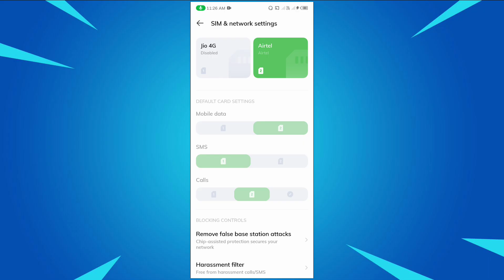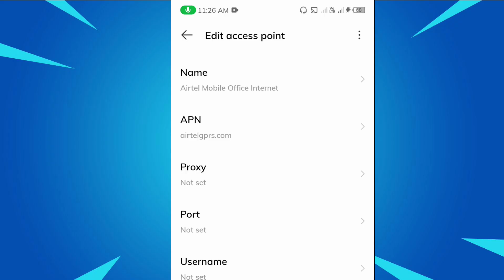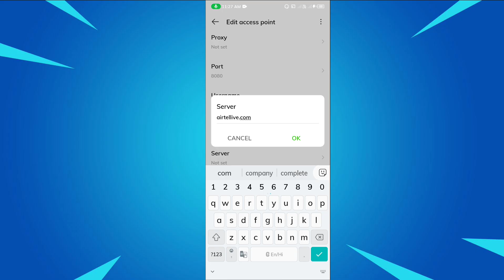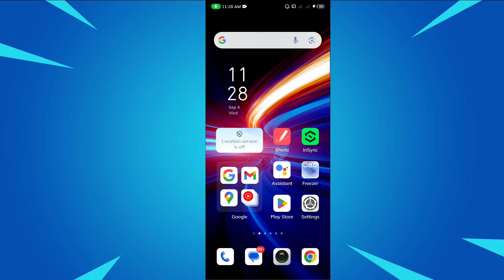Airtel New APN Settings 2024 | Airtel Network Problem | Airtel Slow Internet Speed Problem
1. how to increase airtel net speed
2. Airtel apn setting airtel fast net airtel new apn settings
3. how to fix slow net in airtel
4. Airtel net speed increase
5. fast download airtel
6. Airtel network settings
7. Airtel new apn
8. Airtel apn upgrade
9. how to fix slow net in airtel
10. Airtel official apn settings